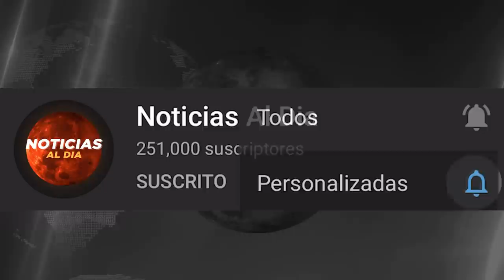BOLIVIA HOY NOTICIAS 02 DE FEBRERO 2022, INCREIBLE ULTIMA HORA JEANINE AÑEZ Y CAMACHO SEGURO HOY